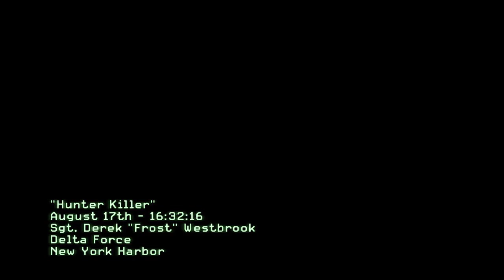Call of Duty: Modern Warfare 3 #4 | PC | Act I: Hunter Killer